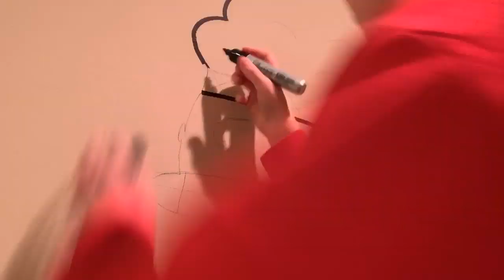Wall Art In My Basement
Just did a  character on my basement wall. It turned out well with the jumbo sharpies.